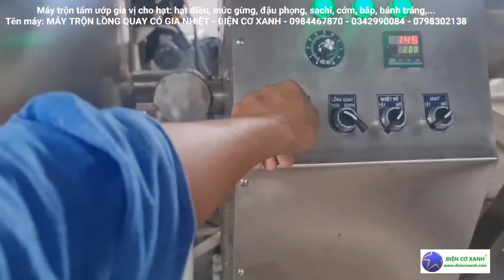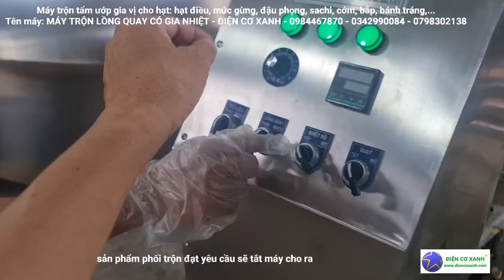Máy trộn tẩm ướp gia vị cho hạt đậu phọng, đậu hà lan, sachi, bánh tráng - Điện Cơ Xanh - 0984467870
Máy trộn tẩm ướp gia vị cho hạt điều, đậu phọng, đậu hà lan, hạt sachi, bánh tráng,...
Tên máy: MÁY TRỘN LỒNG QUAY CÓ GIA NHIỆT - ĐIỆN CƠ XANH

- Máy được chế tạo bằng inox 304 chuyên cho ngành thực phẩm, dược liệu, gia vị
- Máy dễ vệ sinh, dễ sử dụng giúp người sản xuất chủ động trong công việc.